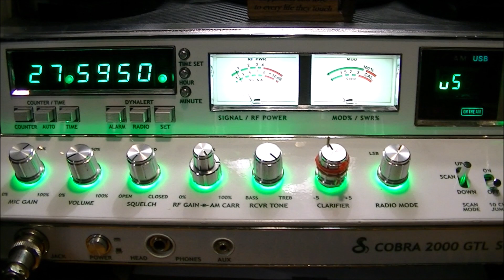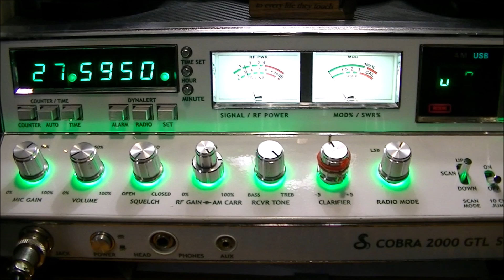CB Radio VideoGate - 20 LR 117 - Rene' - Norway - November 9, 2023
Thank you for the contact, Rene'